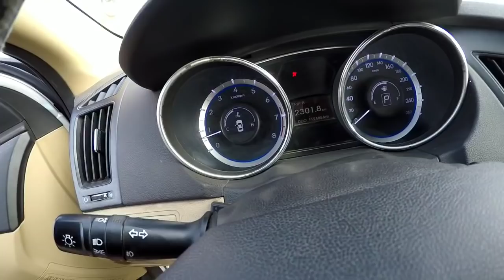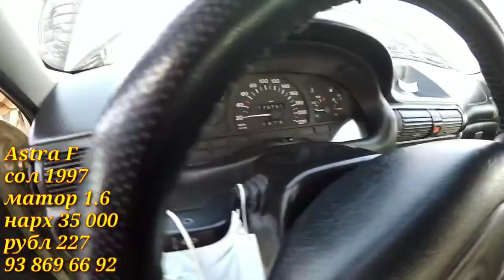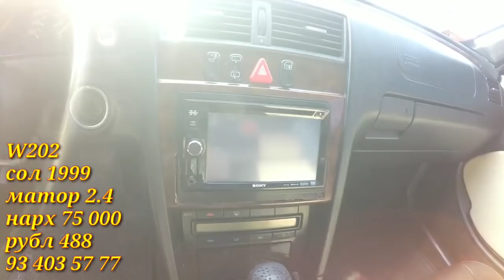Мошин Бозори Душанбе !!! 08.12.2020 Нархои Mercedes C240, Lexus RX 350, Corolla 3, Sonata, Зайчик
навиди бомдодии 3-уми декабри  соли 2020
Навиди бомдодии 4-уми декабри соли 2020
Озодӣ Онлайн